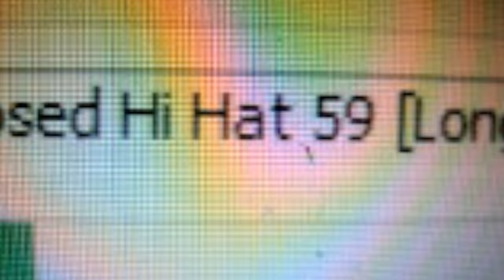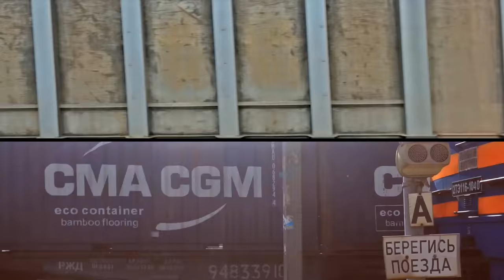Rather Casual, Episode 2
The second episode of the collective video diary by members and friends of 56 Stuff: a car of one horsepower, a colorful bus, a flight of a toy kite, making liquor at home, a good use for old TV sets, a tunnel for bicycles, and other places and situations.

Featuring videos from: Lina Khesina, Olesya Shchukina, Aliya Sagitova, Olga Lee, Daniil Alexandrov, Leonid Boguslavsky, Pavel Doronin, Yellowhead, Denis Davidov, Tania Kilina, Lena Kilina, Ivan Voltanov, Mark Kalinin, Irina Kartina, Dina Silantyeva, Ksenia Melnikova, The Drozdovs-Schastlivtsevs, Ksenia Kamikaza, Katya Gainutdinova, Edd Kumpel, Pavel Bor.

Edited and scored by Yellowhead.

Various people shot more or less random videos on numerous locations via different devices. It’s an incomplete but relevant description of modern reality. Of course, we all are a part of this, as well as our friends and friends of our friends. “Rather Casual” reflects the current situation — exactly what a diary should do.

The visual density of this diary is high and it comes without any explanation whatsoever. A viewer can recognize some places, objects, symbols or situations, but not necessarily. And that’s the proper level of abstraction for a compilation of casual footage.

Small bits of real-life documentation are combined with each other in quite an erratic manner. The whole thing swings between trivial and weird. It has no definite course and no certain destination — which is rather casual.